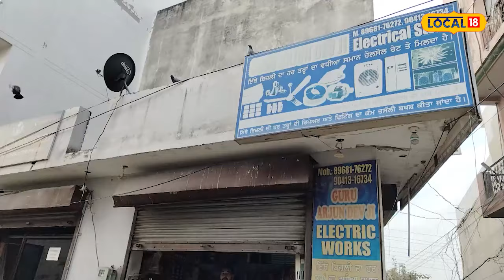Hoshiarpur News | ਚੋਰ ਦੀ ਐਕਟਿੰਗ ਦੇਖ ਰਹਿ ਜਾਓਗੇ ਹੈਰਾਨ, ਸਿਆਣੇ ਤੋਂ ਸਿਆਣਾ ਬੰਦਾ ਵੀ ਖਾ ਜਾਵੇ ਧੋਖਾ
ਹੁਸ਼ਿਆਰਪੁਰ ਸ਼ਹਿਰ ਵਿਚ ਚੋਰਾਂ ਦਾ ਇੰਨਾ ਕੁ ਜ਼ਿਆਦਾ ਮਾੜ ਹਾਲ ਹੋ ਚੁੱਕਿਆ ਹੈ ਕਿ ਉਹ ਹੁਣ ਦੁਕਾਨਾਂ ਬਾਹਰ ਪਏ ਗੀਜ਼ਰ ਵੀ ਨਹੀਂ ਛੱਡ ਰਹੇ। ਤਾਜ਼ਾ ਮਾਮਲਾ ਹੁਸ਼ਿਆਰਪੁਰ ਦੇ ਮਹਾਰਾਣਾ ਪ੍ਰਤਾਪ ਚੌਕ ਜਿਸ ਨੂੰ ਪ੍ਰਭਾਤ ਚੋਕ ਦੇ ਨਾਮ ਨਾਲ ਵੀ ਜਾਣਿਆ ਜਾਂਦਾ ਤੋਂ ਸਾਹਮਣੇ ਆਇਆ ਹੈ